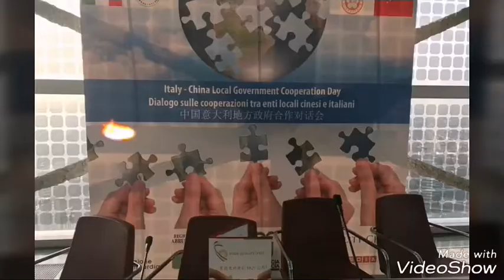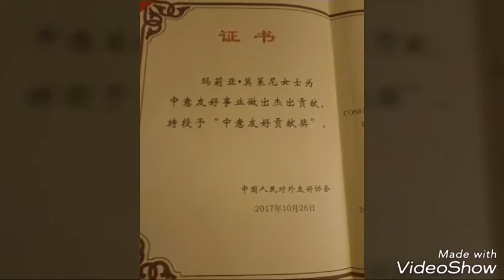Italy China Local Government cooperazione day